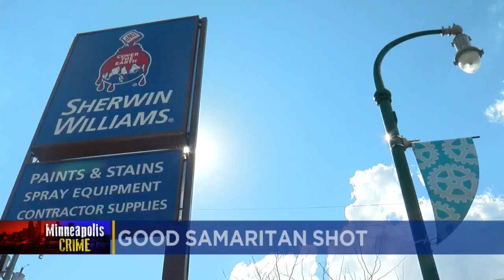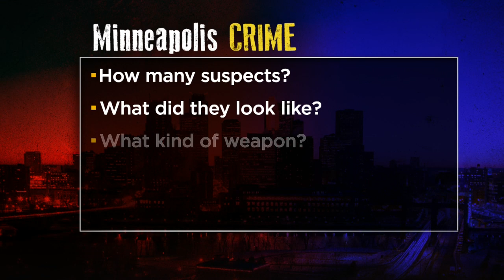Police Uncover Multiple Stolen Cars After Chase That Left 2 Officers Injured, 2 Arrested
Minneapolis police detained six people overnight following a stolen car chase Tuesday evening that left two officers injured, and said Wednesday morning that two have been arrested, Susan-Elizabeth Littlefield reports (). WCCO 4 News At Noon - July 29, 2020